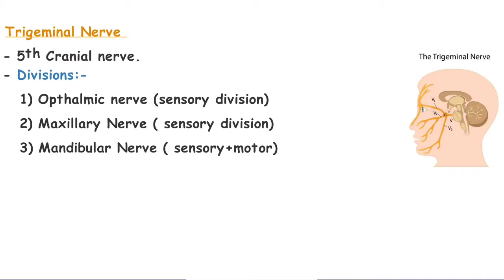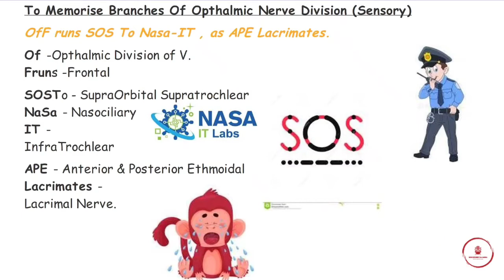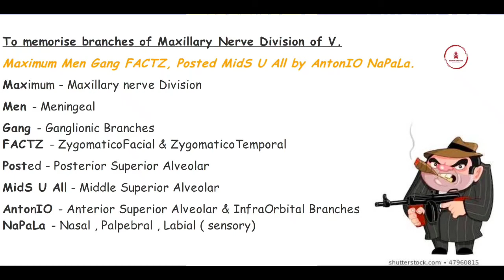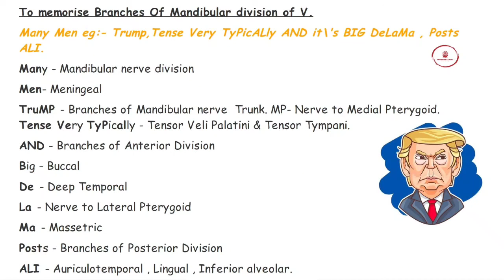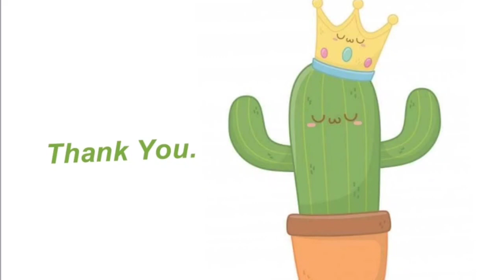Mnemonics/Tricks for Trigeminal Nerve Branches! (Human Anatomy)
Here, are the most easy and Fun mnemonics to memorise the names of Trigeminal Nerve Branches.

Syllabus of Human Neuroanatomy, How to memorise branches of the Trigeminal nerve.

Please note that, the images used to reinforce my mnemonics do NOT belong to me. I own only the mnemonics.

I hope you find my mnemonics Helpful!

please give your feedback in the comment section and topic suggestions can be posted in the comment section or emailed at .